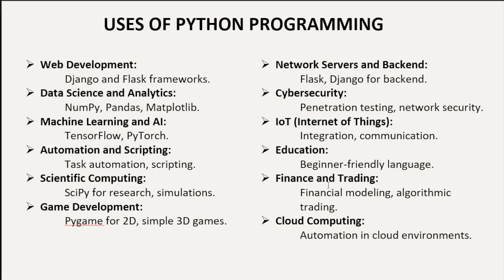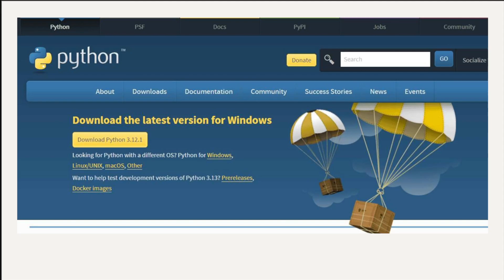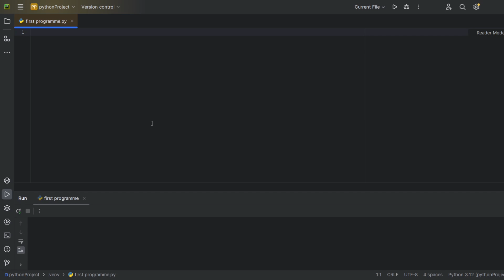python intro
this is introductry vedio to python language